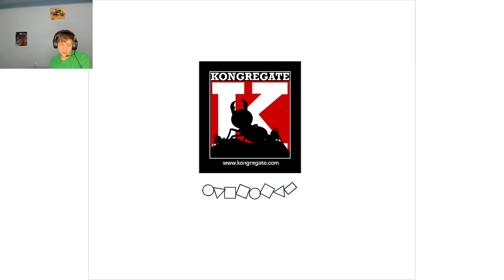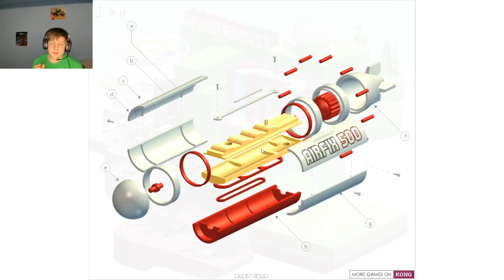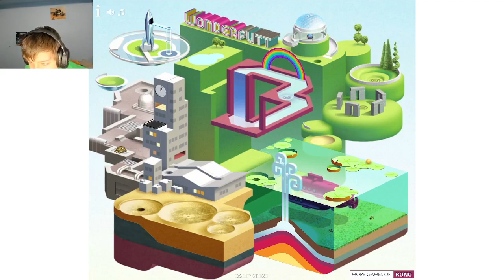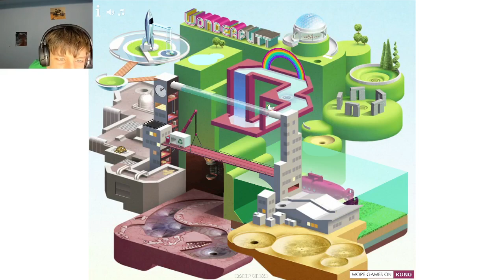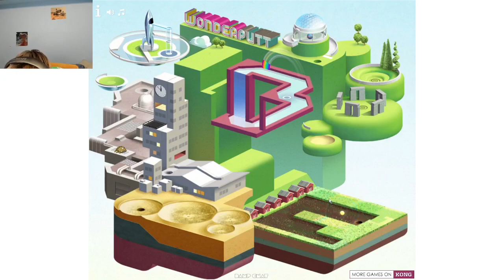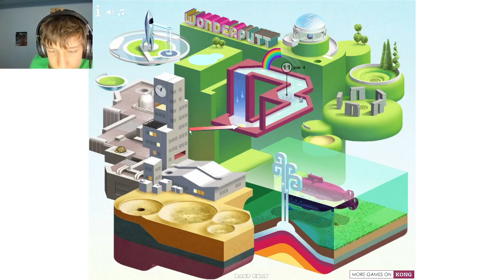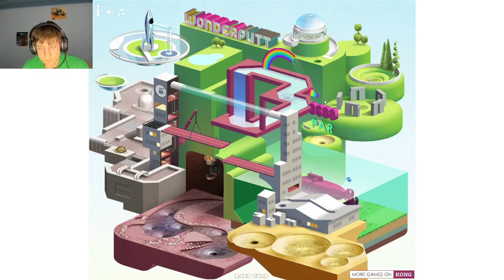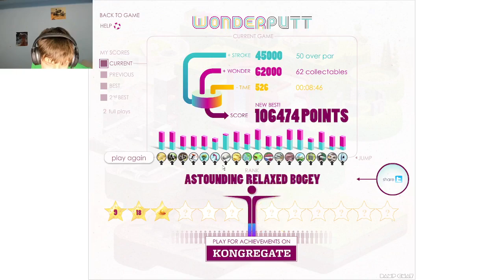WonderPutt | Flash Friday 3